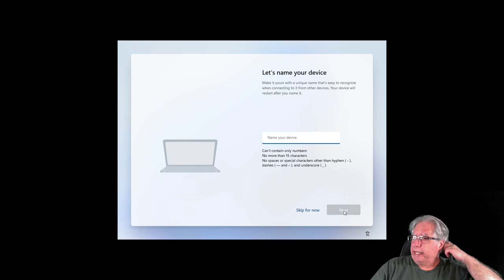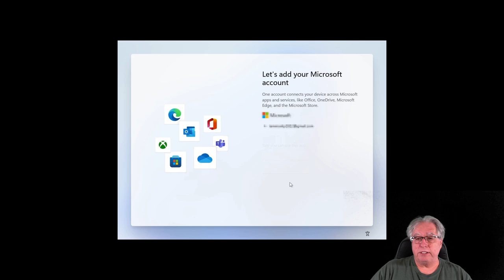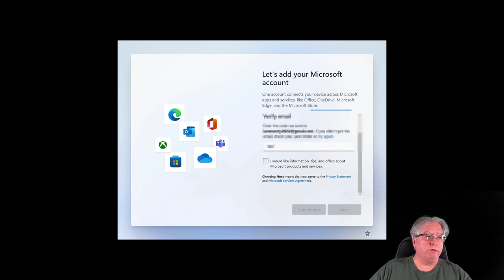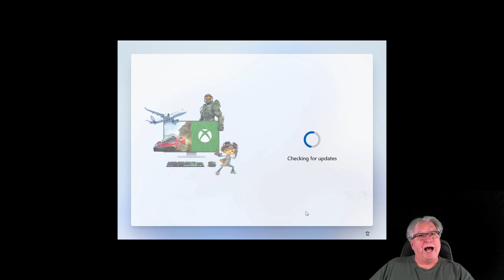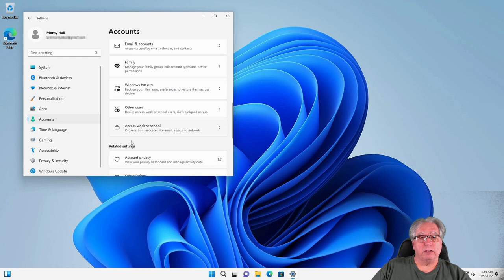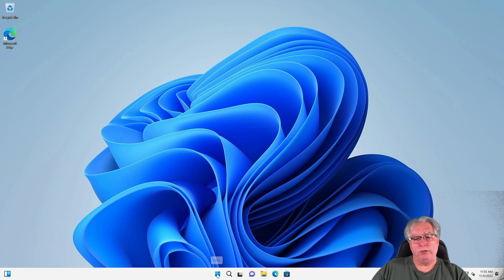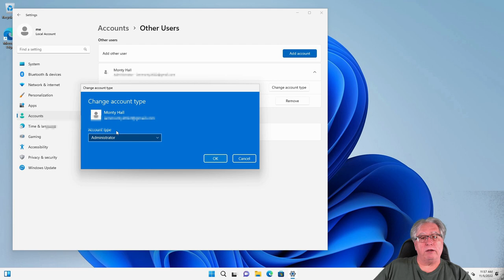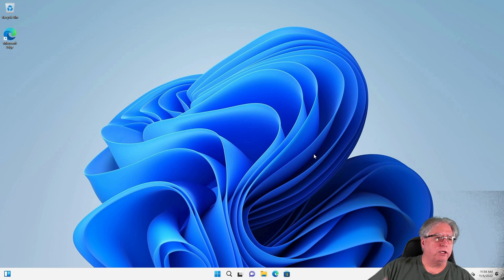UPDATED - How To Install Windows 11 Home Without The Internet Or An Online Account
Well, Microsoft realized that customers were bypassing their online account requirement for Windows 11 Home. Yep, they patched it. So, this video shows you how to remove the online account and create a local login account for the system.